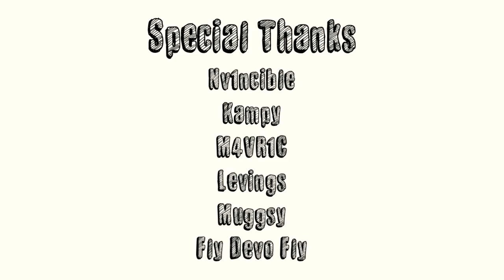Poisonous Slinky :: Final Halo Reach Montage - Edited By Tunney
Tunney said:
"Hey guys here is a small vid I made for my good friend Slinky. He never played much reach, that's why it's only 1 song, but he still has some awesome clips! Thankfully I was able to download them all so i could do my own angles. I'm very happy with the outcome and I hope everyone enjoys!"

- Submit your Halo Gameplays, Montages, or Machinimas to me via PM and I might post it!